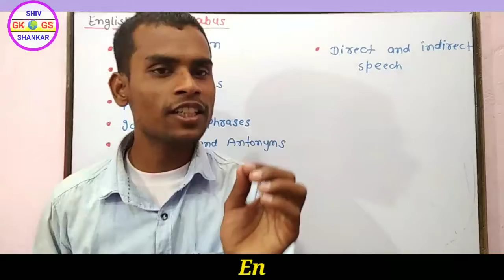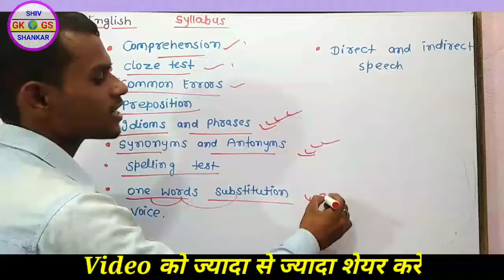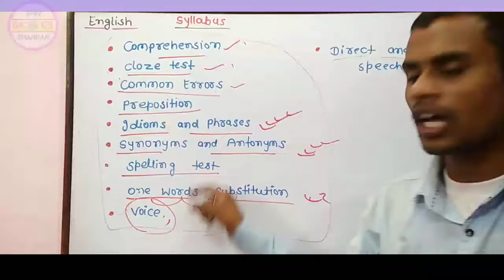English - Syllabus पारामेंडिकल - 2021